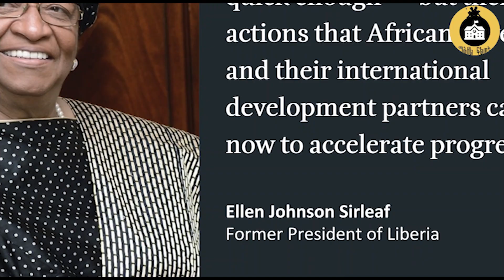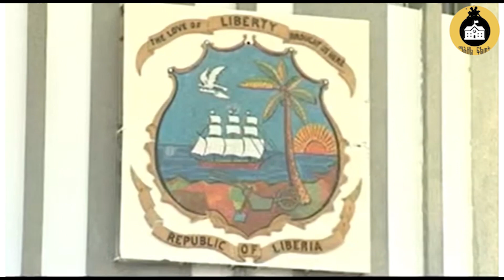ሌላ ምስ ኢለን ጆንሰን